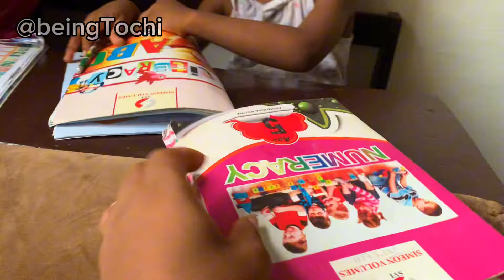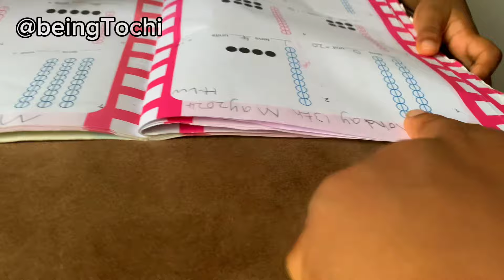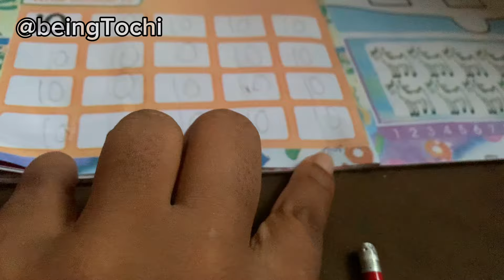I CHANGED MY NAME AFTER SIX YEARS OF MARRIAGE || LIFESTYLE CHANGES || FAMILY GET TOGETHER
Weeks after microblading,
I’m changing my surname six years after marriage
First birthday as a mum of three
Hubby got me nice birthday gifts
Nigerian family get-together
Doing my husbands house duties
Weightloss goals
My new watch
I got gifts from a kenyan trip
Secret to my quick hair growth.